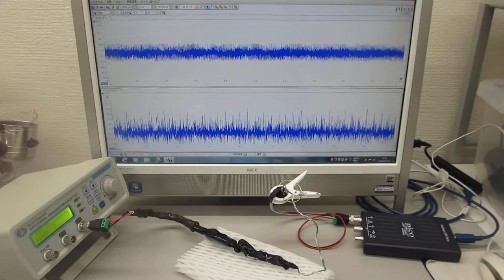各種目的に合わせた、超音波プローブのオーダーメード対応（超音波システム研究所）